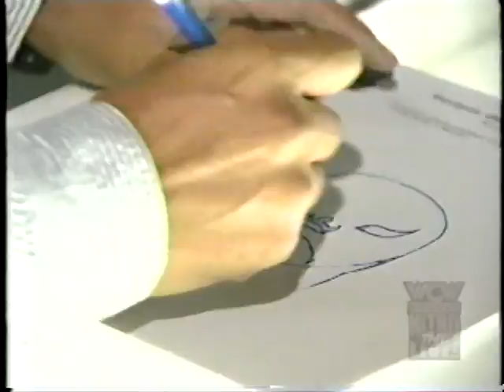Lucha Libre & The Mexican Luchadores - Part 1 (HQ)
In late 1997 WCW Nitro ran a series of reports by Mike Tenay about Lucha Libre and the Luchadores in WCW. This is the first part that aired on the Sept. 29th 1997 Nitro.